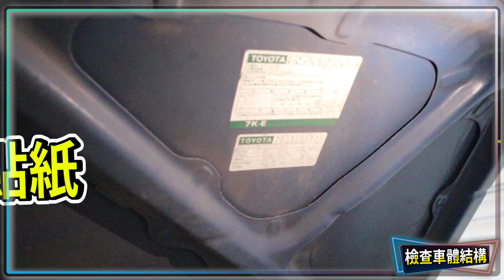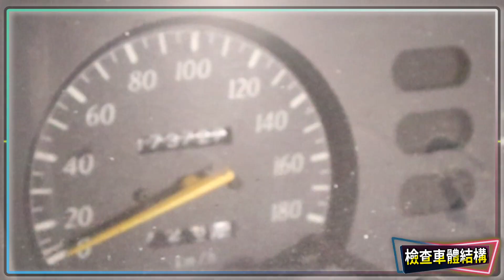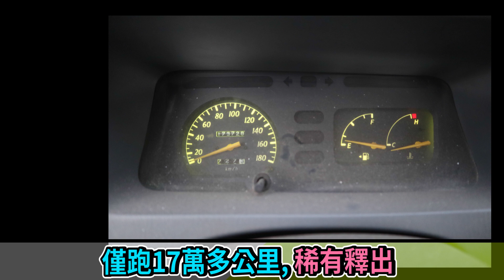【中古車事業群】est.12 2007年豐田TOYOTA瑞獅ZACE SURF稀有貨車還能估多少錢?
臉書搜尋粉絲頁👉[中古車事業群-品彥汽車]

最誠實的頻道，只希望中古車透明化合理化，呈獻最原始的樣貌，希望大家能了解最真實的一面。
如果您想了解家中的車子估價行情歡迎在底下留言或聯繫我們
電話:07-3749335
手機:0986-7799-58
官方Lind ID:@ctr7285k
地址:高雄市仁武區鳳仁路72號
品彥汽車有限公司